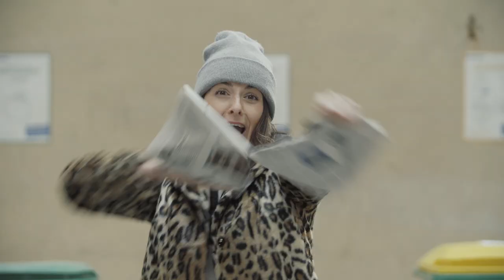Tous en choeur, trions sans fausse note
Vous voulez trier mais vous ne connaissez pas les règles du jeu? Fan de western, de musique ou de sport, Paris.fr vous explique selon votre profil comment trier à Paris: